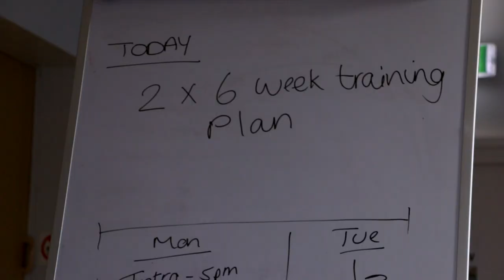HALESOWEN TOWN FOOTBALL CLUB ACADEMY PROGRAMME